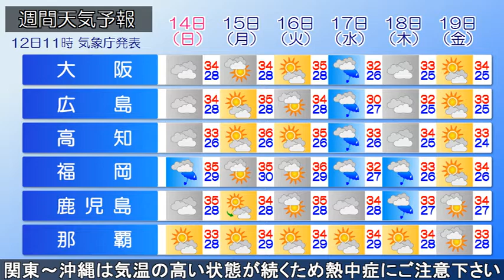2022/08/12 全国の天気予報 昼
【台風８号・現在のようす】
きょう午前３時に発生した台風８号は、
日本の南の海上をゆっくり北上しています。
気象衛星で見ると、
台風の中心より南側に白く発達した雲がありますが、
雨雲レーダーで見ると、
台風接近前から湿った空気が流れ込み、
紀伊半島～東海地方で雨雲や雷雲が発達しています。

【台風８号の予想進路】
台風８号は、こんやには潮岬の南まで北上し、
あす(土)には、東日本にかなり接近する見込みです。
あす(土)は、台風本体の活発な雨雲がかかり、
東日本の太平洋側を中心に、
非常に激しい雨や雷雨となる所があるでしょう。
警報級の大雨となる恐れがあります。
土砂災害や低い土地の浸水などに注意・警戒し、
強風や、うねりと伴った高波にも注意をしてください。
台風は、14日(日)には三陸沖へ抜けて、
15日(月)の朝までに千島近海で
温帯低気圧に変わる見込みです。

【北日本は来週にかけて大雨に警戒】
北日本に停滞する前線の影響で、
今週は東北北部を中心に記録的な大雨となっています。
北日本の前線は、14日(日)には活動が弱まりますが、
15日(月)ごろから再び活発になり、
大雨となる恐れがあります。
これまでの大雨で地盤がかなりゆるんでいますので、
今後も、少しの雨でも土砂災害などに警戒をしてください。